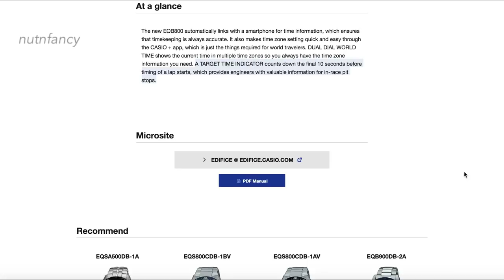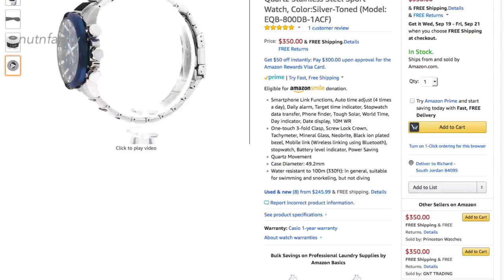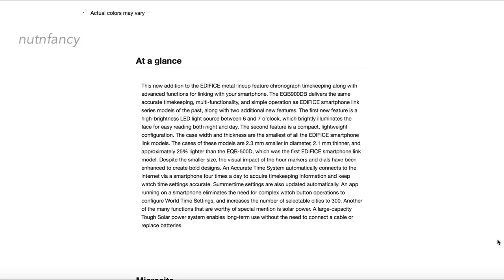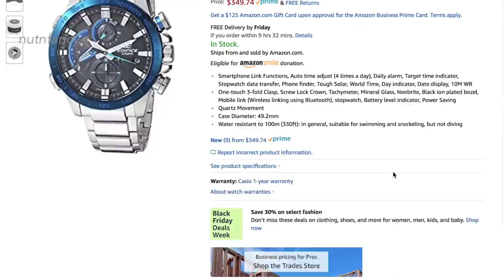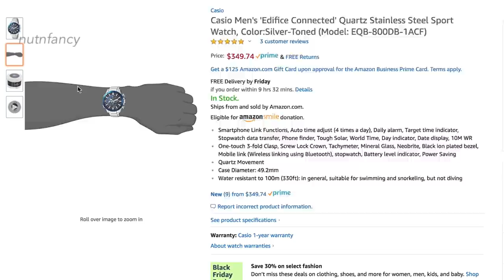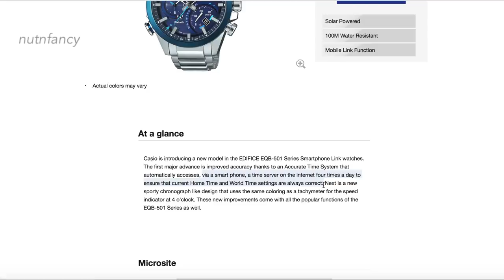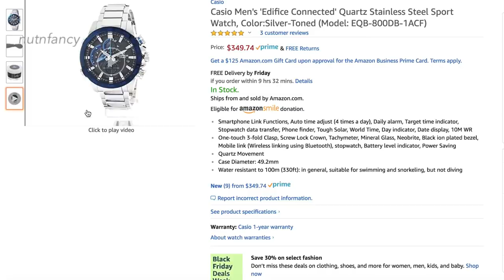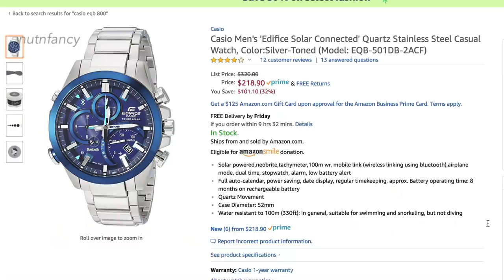The CASIO SMART WATCH: EQB Series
Another by request review, we look at the gorgeous Casio EQB Series.  These are Bluetooth connected watches that repeat your always-accurate cell phone time, no matter where you are. Functions are a bit limited but you won't care and you wouldn't use them anyhow.  What is impressive are the EQB800 and EQB900 looks: imposing wrist presence, high polish SS case, classy bracelet, and perfect blue faces with high legibility hands.  They have the appearance of very expensive watches with the functionality, reliability, and value of Casio.  Highly recommended.

Casio EQB Smart Watches
Casio EQB-800DB-1ACF, the star of the show:
Casio EQB-501
Easy Model F14
Casio GG1000 Mudmaster G Shocks, highly rec'd